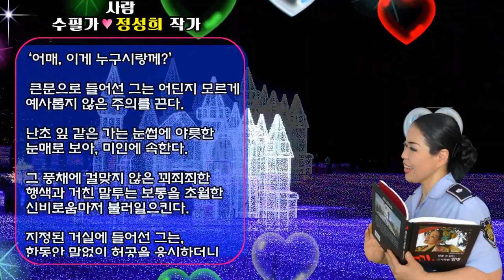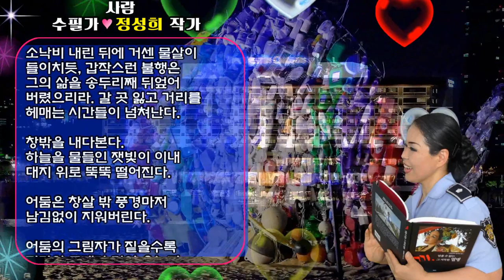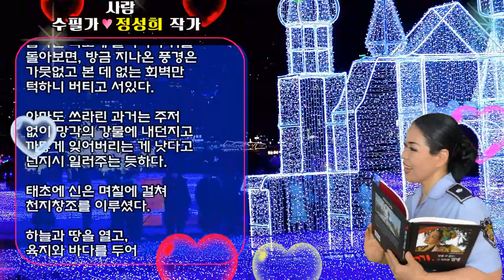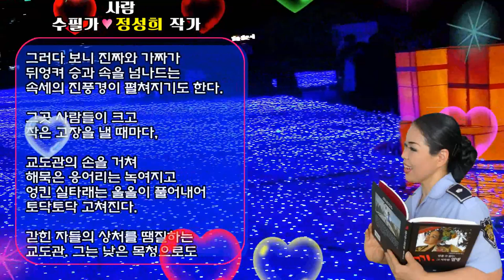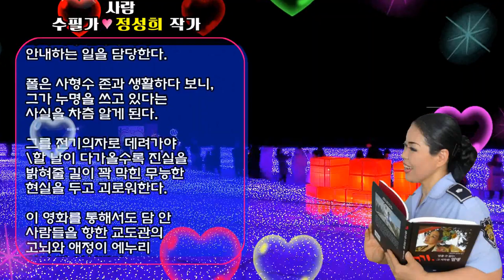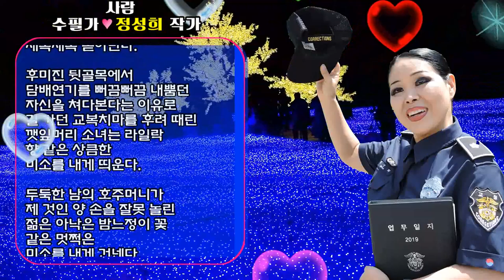사람 /"글"수필가 정성희 작가/촬영,편집, 영상김감독